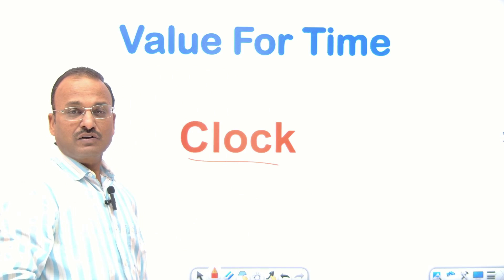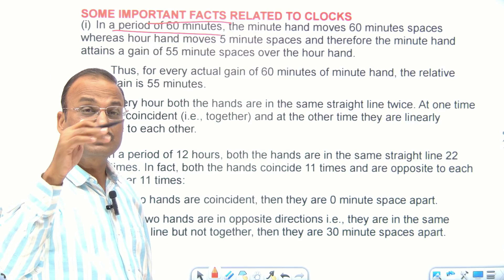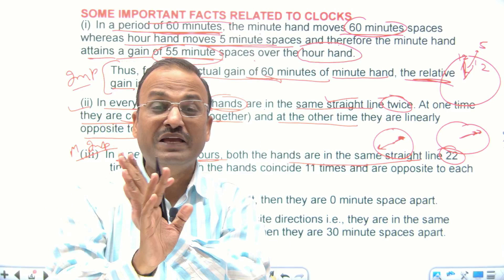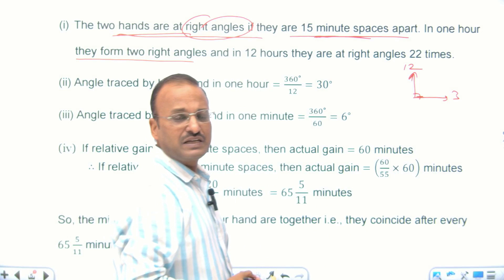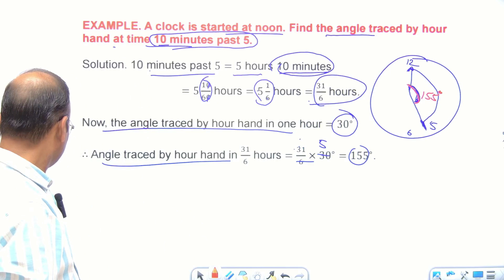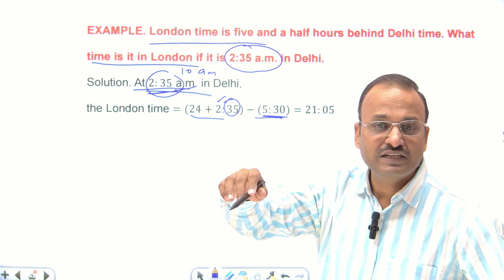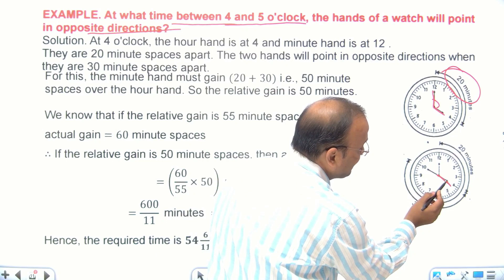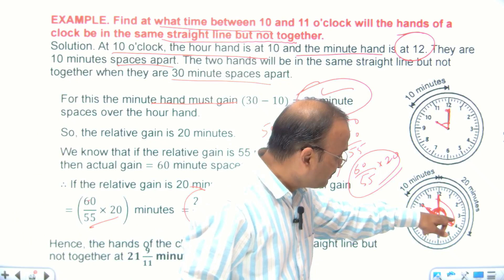Clock |MDC || Part 51 || Maths || Value For Time || Kamal Kumar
Based on Latest NEP Pattern
Clock (Introductory Mathematics) Multidisciplinary Course, B A / B Com / B Sc (Life Science) (Unit III),
Chapter 6, Paper : 23 – MATX 01MD01
Some important examples